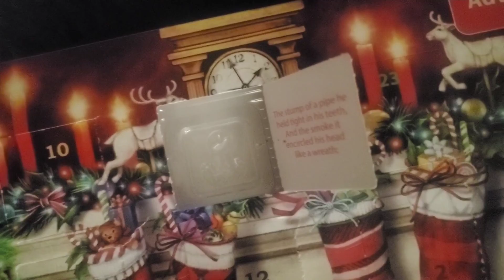Vlogmas 2021 Day 19, Queen art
I added a new piece to my Etsy shop.